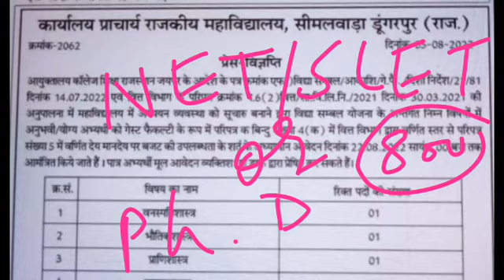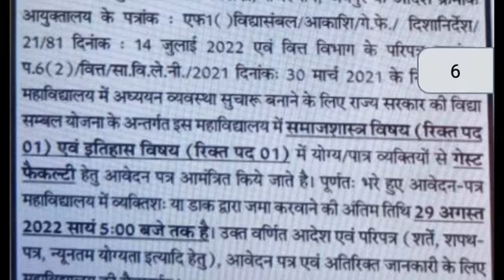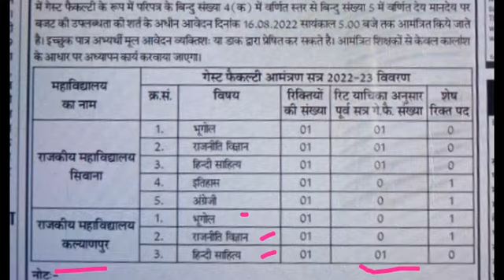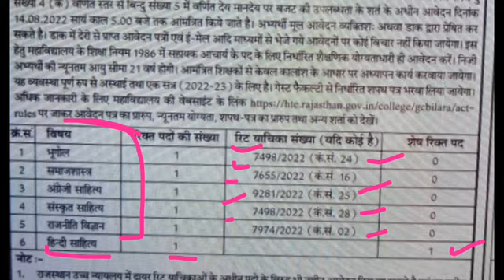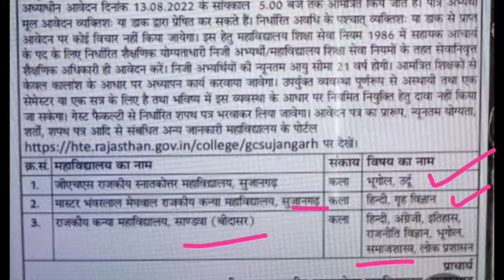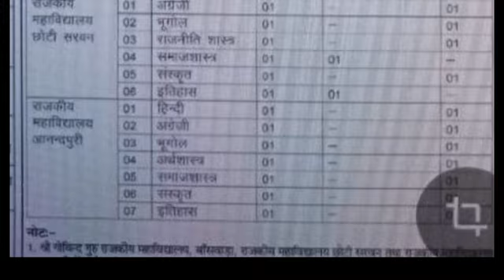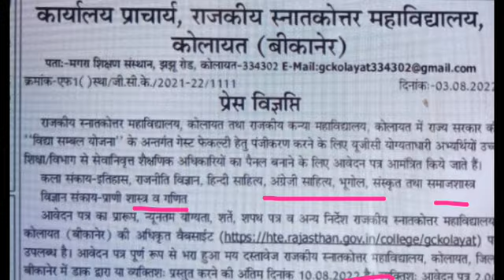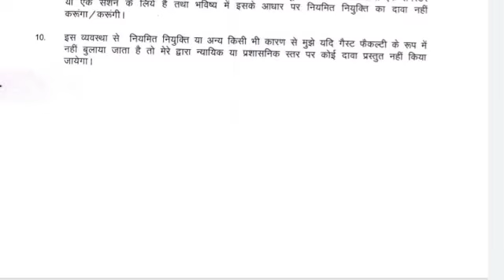विद्या संबल योजना गेस्ट फैकल्टी 2022 // Vidya Sambal Yojana 2022 Guest Faculty Application